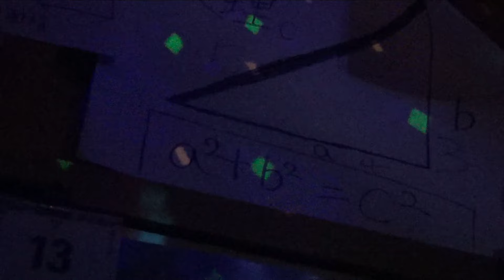せんたproject 2015年総集編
このビデオの情報2015年総集編